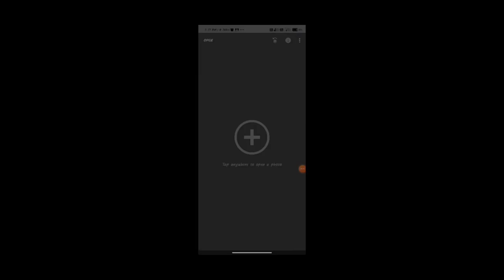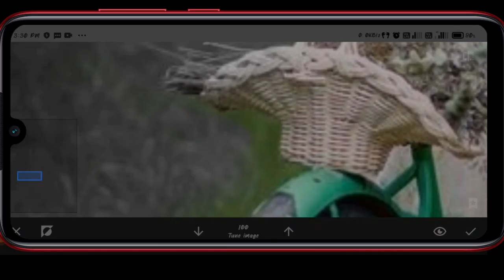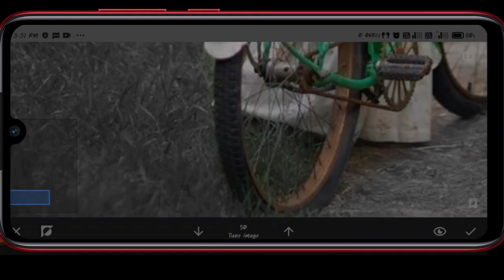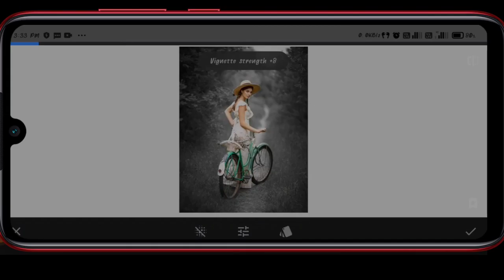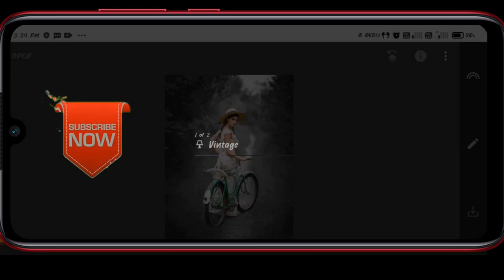Dark and white effect ! Snapseed new black ton tutorial ! Snapseed se photo editing kaise kare!!!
Hello guys es video me bataya hu ki kis tarah aap apane photo me dark and white tone dal sakate hai.

Note:-  dosto me bus etna hi kahana chahata hu ki koi bhi YouTuber ko chota ya bada nhi samjhana chahiye kyuki agar aap aaj chote YouTuber ko support karoge to sayad wo kal jarur bada YouTuber ban sakta h bus esiliye chota ho ya bada hame sabki video ko dekhana chahiye or sabko ek jaisa support karana chahiye   aap log mere channel me apna pyar support jitana ho sake utana dikhaye taki mujhe khushi meile video banane me ..or mujhe pata hai ki aap log mujhe apna chota bhai samjh kar jarur support karenge..